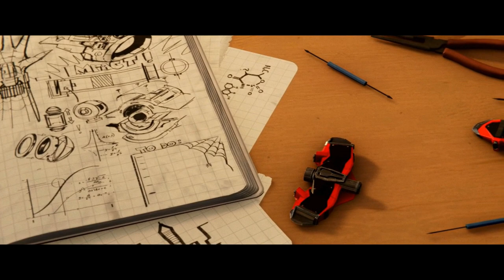Marvel's Spider-Man Trailer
I am a huge Spider-Man fan and spent a lot of time on this. I hope you all enjoy this.